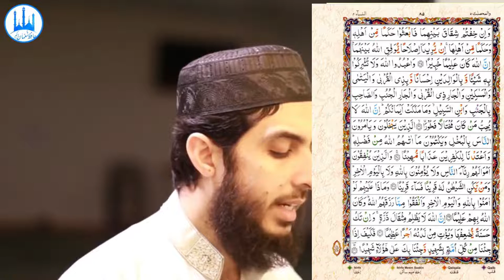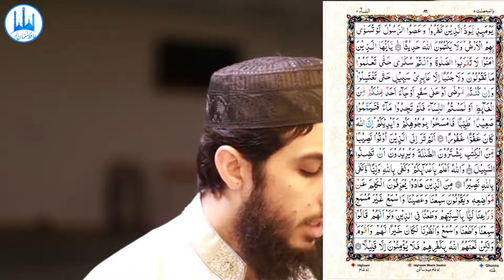064) An Nisa Ayat 29 to 42 (Juz 5) Recitation Copyright Free Quran Tilawat Hafiz Nauman Akbar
{Quran : An- Nisaa : Chapter 4 : verse 29 to 42} (PARA 5) No Copyright Claim | Quran Qeraat | تلاوة القرآن | qiraat al quran beautiful voice | कुरआन की तिलावत | तरावीह | Taraweeh | Quran Qirat | Qiyamul Layl | Qayam ul Lail
👇 Reciter ( القارئ ) 👇
Hafiz Nauman Akbar

👇English Translation {Quran : An- Nisaa : Chapter 4 : verse 29 to 42} 👇
  O you who have believed, do not consume one another's wealth unjustly but only [in lawful] business by mutual consent. And do not kill yourselves [or one another]. Indeed, Allah is to you ever Merciful. (29) And whoever does that in aggression and injustice - then We will drive him into a Fire. And that, for Allah, is [always] easy. (30) If you avoid the major sins which you are forbidden, We will remove from you your lesser sins and admit you to a noble entrance [into Paradise]. (31) And do not wish for that by which Allah has made some of you exceed others. For men is a share of what they have earned, and for women is a share of what they have earned. And ask Allah of his bounty. Indeed Allah is ever, of all things, Knowing. (32) And for all, We have made heirs to what is left by parents and relatives. And to those whom your oaths have bound [to you] - give them their share. Indeed Allah is ever, over all things, a Witness. (33) Men are in charge of women by [right of] what Allah has given one over the other and what they spend [for maintenance] from their wealth. So righteous women are devoutly obedient, guarding in [the husband's] absence what Allah would have them guard. But those [wives] from whom you fear arrogance - [first] advise them; [then if they persist], forsake them in bed; and [finally], strike them. But if they obey you [once more], seek no means against them. Indeed, Allah is ever Exalted and Grand. (34) And if you fear dissension between the two, send an arbitrator from his people and an arbitrator from her people. If they both desire reconciliation, Allah will cause it between them. Indeed, Allah is ever Knowing and Acquainted [with all things]. (35) Worship Allah and associate nothing with Him, and to parents do good, and to relatives, orphans, the needy, the near neighbor, the neighbor farther away, the companion at your side, the traveler, and those whom your right hands possess. Indeed, Allah does not like those who are self-deluding and boastful. (36) Who are stingy and enjoin upon [other] people stinginess and conceal what Allah has given them of His bounty - and We have prepared for the disbelievers a humiliating punishment - (37) And [also] those who spend of their wealth to be seen by the people and believe not in Allah nor in the Last Day. And he to whom Satan is a companion - then evil is he as a companion. (38) And what [harm would come] upon them if they believed in Allah and the Last Day and spent out of what Allah provided for them? And Allah is ever, about them, Knowing. (39) Indeed, Allah does not do injustice, [even] as much as an atom's weight; while if there is a good deed, He multiplies it and gives from Himself a great reward. (40) So how [will it be] when We bring from every nation a witness and we bring you, [O Muhammad] against these [people] as a witness? (41) That Day, those who disbelieved and disobeyed the Messenger will wish they could be covered by the earth. And they will not conceal from Allah a [single] statement. (42)  {Quran : An- Nisaa : Chapter 4 : verse 29 to 42}